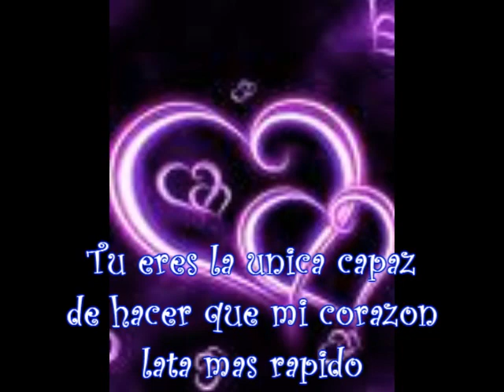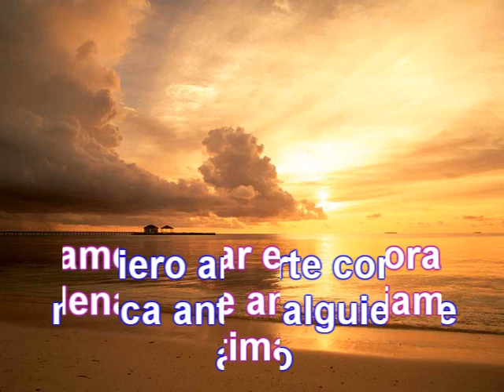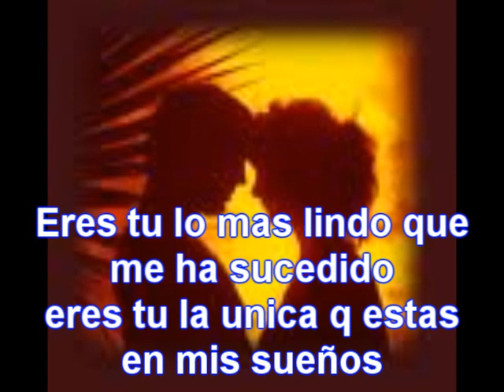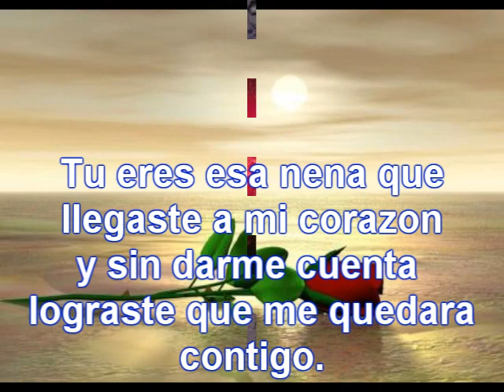Solo vivo para amarte - Monty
Escucha baby

solo vivo para amarte, mi corazon x ti late
eres lo mas importante no se q haria sin ti...(2x)

tu y yo somos dos en uno
esta relacion q tenemos... esta bendecida x Dios
tu y yo como si en el mundo fueramos unicos
encontre todo lo q yo buscaba en ti
contigo soy el hombre mas feliz

saber q existes me alienta
no hay nadie en el planeta
q te ame tanto como te amo yo
estoy lleno de ti de eso no hay duda
que como tu no hay ninguna
si eres mi alma gemela ahh

es q te amo a ti...xq me haces feliz
q el tiempo pase lento cuando estoy contigo
es q te amo a ti...tu me haces tan feliz
este amor que tenemos es uno en un millon